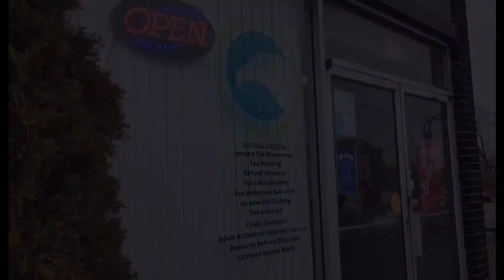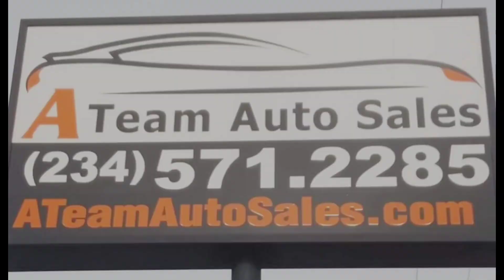JLW Tax & Financial Services with Akronhiphop.com